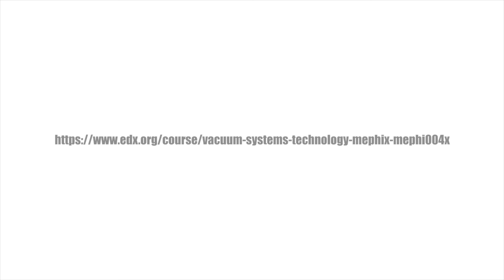Vacuum Systems and Technology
Institution: National Research Nuclear University MEPhI (Moscow Engineering Physics Institute)

Course: Vacuum Systems and Technology

Vacuum technology is key to our high-tech society. It is is used for a large number of technical processes and products, including computer chips, nanostructures, microelectronic coatings and components as well as chemical and biological techniques.

In this engineering course, you will get a comprehensive overview of the construction and working principles of vacuum devices and systems to help you better design materials and processes.